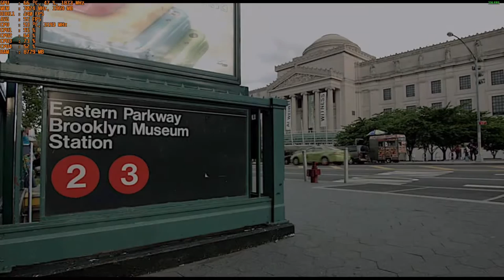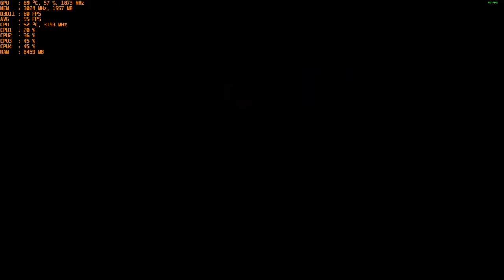NBA 2K21 - With The Nvidia GT 1030 Gddr5 at 1080p & Intel I5 2400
CPU: I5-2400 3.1ghz base - 3.4ghz Turbo Boost
GPU: MSI GT 1030 2gb GDDR5 OC
Ram: 12gb 1600mhz ddr3 (running at 1333mhz).
OS: Win 10
Res: 1080p
Settings: Med & Low